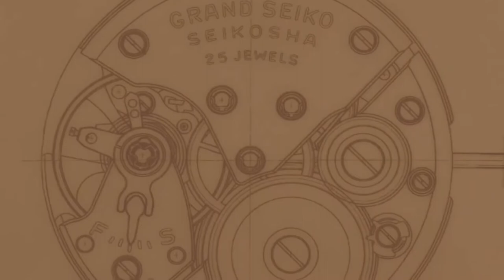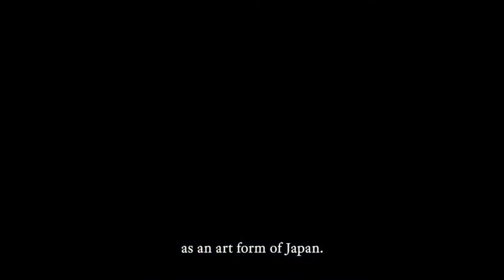Grand Seiko - Informational Brand Video l Jura Watches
Discover Grand Seiko in this stunning information video detailing the brand and their history. Available in-store and online at Jura Watches.